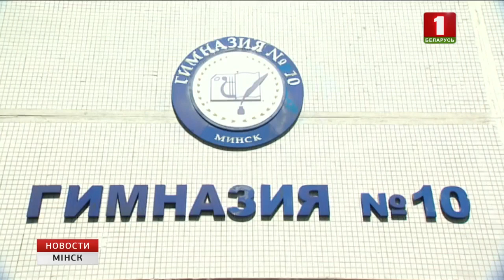У сталічных навучальных установах прагучаў апошні званок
Адно з самых галоўных школьных свят сёлета адзначаюць 10 тысяч выпускнікоў. Урачыстую лінейку яны ператвараюць у яскравае свята - на пляцоўках ля навучальных устаноў кружацца ў вальсе, ладзяць флэшмобы і, вядома, дзеляцца сваімі эмоцыямі і марамі з настаўнікамі і бацькамі.